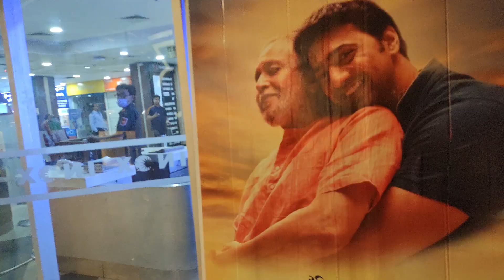Sudden Plan To Go For a MOVIE🍟@dinaVlogz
Hello Everyone

                               almost everyday on different topic so please check my videos
                               You can request me about videos that I can make for
                               you if possible from my end..

Diina
xoxo

Channel Name : 'dinaVlogz'
This channel LINK :

Our another CHANNEL : 'Saanvi & Parmit'
Our channel LINK :